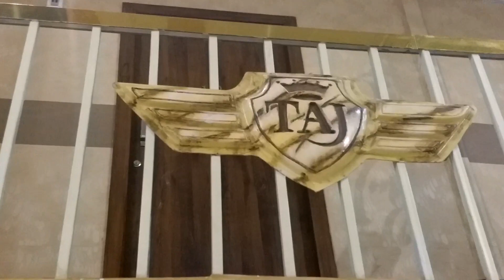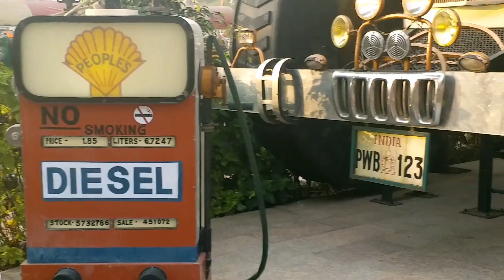Bhopal - City Of Lakes Part 02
Yet you haven't visited Bhopal. Watch this video you will love to see this lakes and greenery of Bhopal.

Bhopal is known as the City of Lakes for its various natural as well as artificial lakes and is also one of the greenest cities in India.Bhopal, capital of Madhya Pradesh combines scenic beauty, historicity and modern urban planning. It is situated on the site of an 11th century city, Bhojapal, founded by Raja Bhoj. Bhopal today presents a multi-faceted profile; the old city with its teeming market places and fine old mosques and palaces still bear the aristocratic imprint of its former rulers; among them the succession of powerful Begums who ruled Bhopal from 1819 to 1926. Equally impressive is the new city with its verdant, exquisitely laid out parks and gardens, broad avenues and streamlined modern edifices.

1) LAXMI NARAYAN TEMPLE AND MUSEUM
2) TAJ-UL-MASJID
3) SHAUKAT MAHAL AND SADAR MANZIL
4) JAMA MASJID
5) MOTI MASJID
6) BHOJESHWAR TEMPLE
7) LAKES
8) VAN VIHAR
9) SANCHI STUPA
10) BHIMBETKA CAVES

Other places
Manav Sangrahalay
Bharat Bhavan
Gohar Mahal
Archaeological Museum